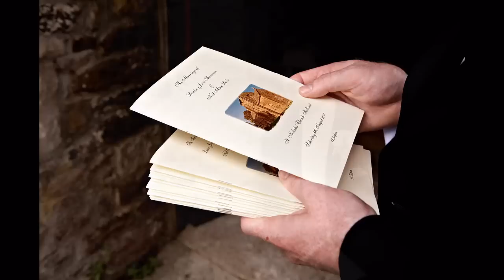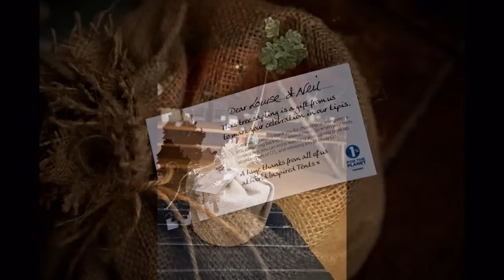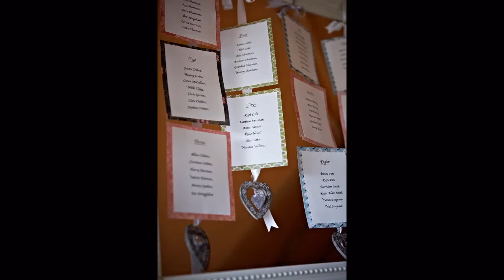Studland Bay House Wedding in Dorset, Louise and Neil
Louise and Neil were married at St Nicholas' Church in Studland with the reception for their beach wedding at Studland Bay House overlooking some of the most beautiful beaches in the Dorset area. The relaxed lawn reception included tipi's which make a very unusual and different style of wedding marquee. Contemporary Wedding Photography in Dorset by Teri and David of